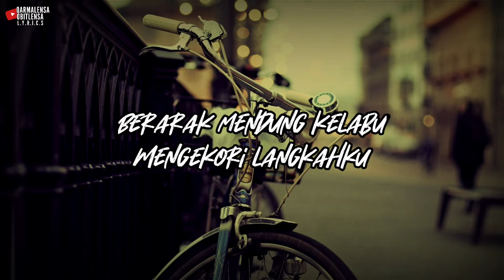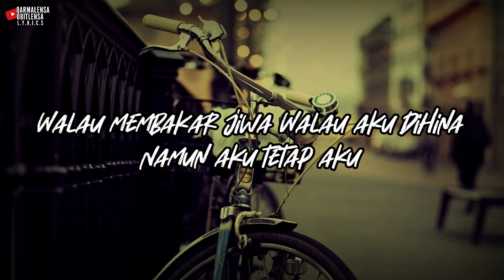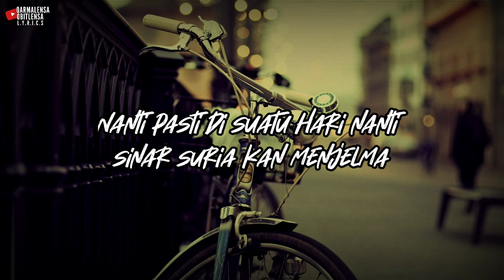LAYANG LAYANG TERPUTUS TALINYA